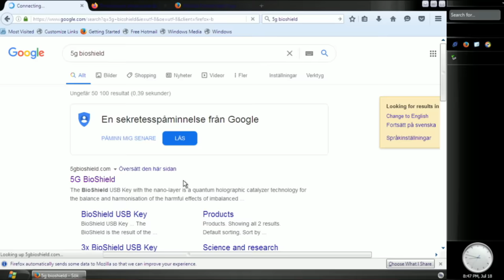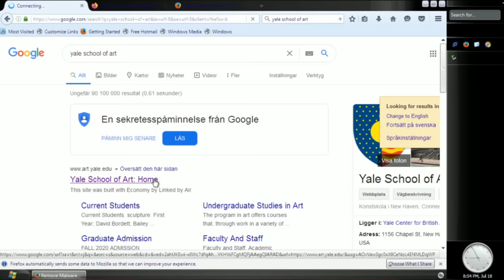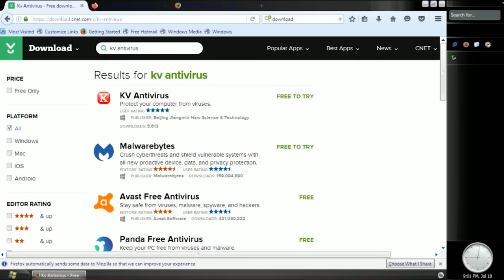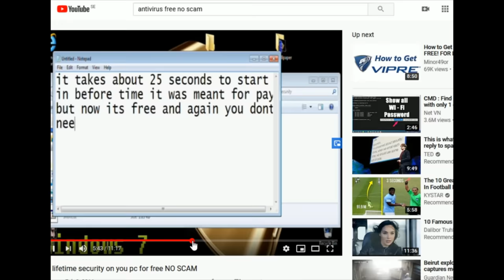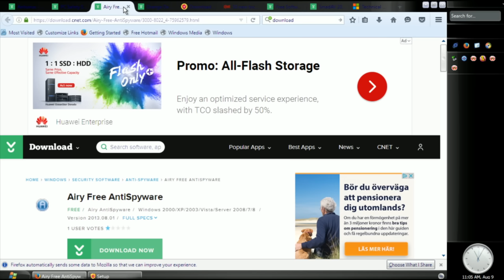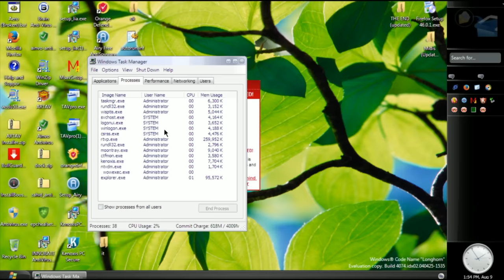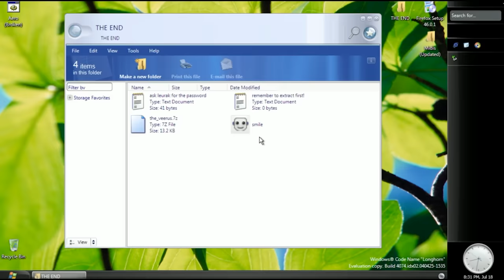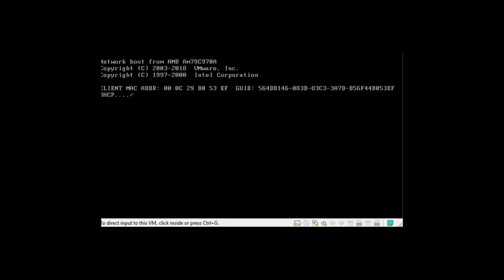[Vinesauce] Joel - Windows Longhorn Destruction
The OS that never was, sandwiched between XP and Vista, Longhorn never had the stanky internet treatment subjected to it, until now.